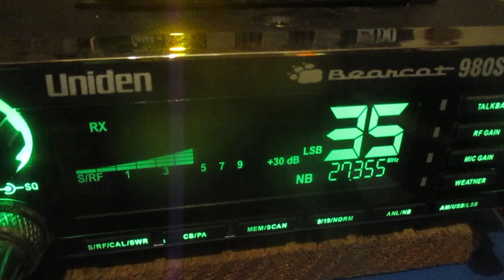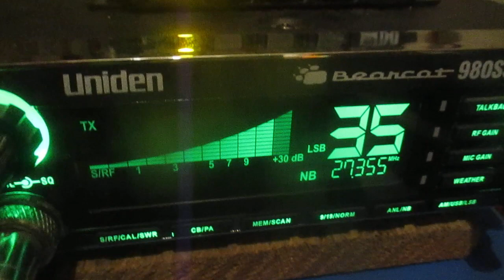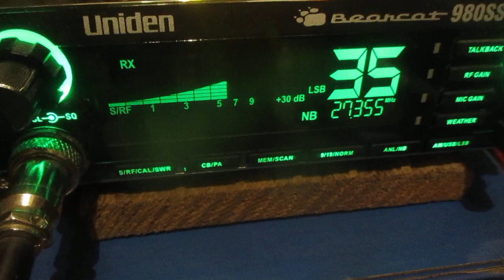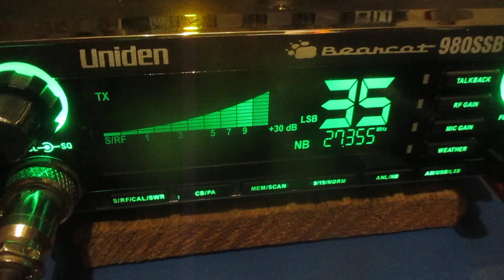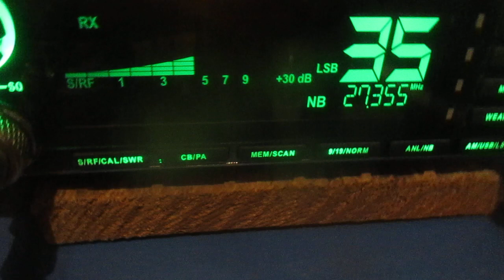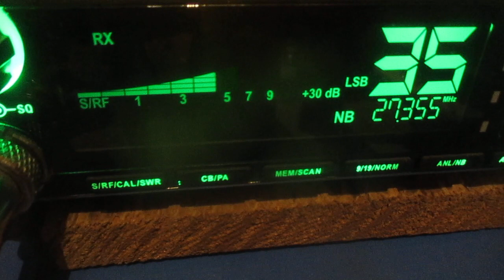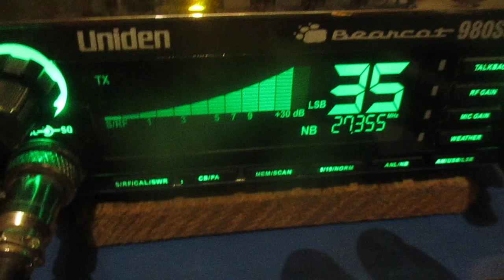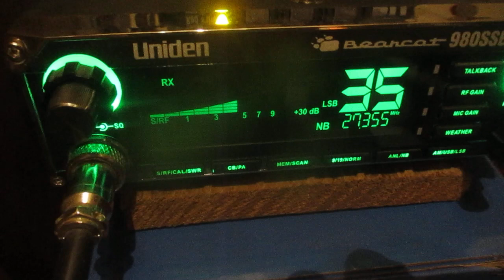43 CB 35 Australia contact on my Uniden Bearcat 980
Working South Pacific DX on my Uniden Bearcat 980